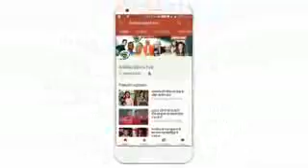England vs New Zealand world cup 2019